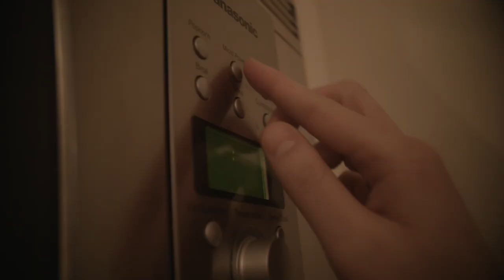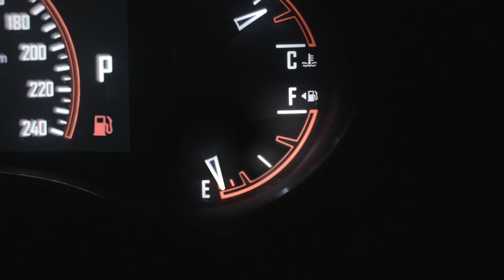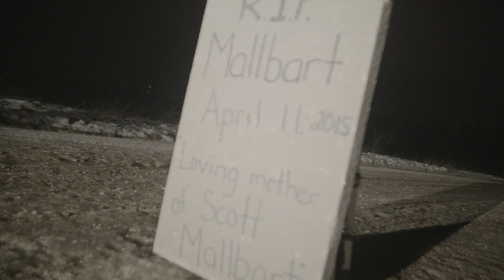York University - Film Student Project "Late"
First year film students Nolan and Kevin from York University showcase their final year-end project titled "Late" for the "Introduction to Filmmaking II" class in the Film Production program 2016.

The project was assigned as a five minute visual storytelling short film. Shooting with the Black Magic Pocket camera, the film began with an approved script with cause and effect catalysts amongst other guidelines. The film was limited to no dialogue and two lights supplied by the University.